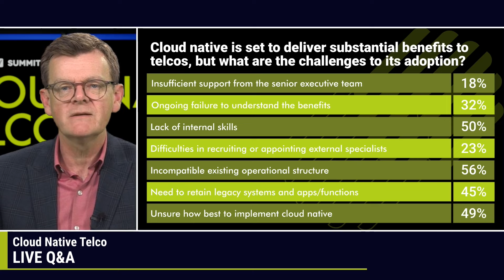Live Q&A featuring BT, LF Networking, Open Infrastructure Foundation, Orange and Verizon Wireless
The Q&A Show was broadcast live during Day Two of the Cloud Native Telco Summit. TelecomTV’s Guy Daniels and Ray Le Maistre were joined by industry guest panellists for this question and answer session. Among the questions raised by our audience were:

0:00 - Introduction from Guy Daniels & Ray Le Maistre
02:39 - What does the Panel think about having all the functions in the cloud and having MEC as near as possible to the DU/RU?
05:02 - Can we have some insight on how ML and AI is used with network observability to provide feedback and improve the network KPIs of telco cloud?
11:41 - Why are many Telcos not yet adopting open source and standards but continue to depend on vendor specific technology?
26:07 - Cloud Native Telco Poll - Cloud native is set to deliver substantial benefits to Telcos, but what are the main challenges to its adoption?
27:32 - How do we fix the challenge of incompatible existing operational structures?
36:44  - What's the overall impact on energy consumption in cloud native versus more traditional models?
42:18 - Are there any open source software tools available to test CNFs? How can we validate CNFs before we move to using them?
45:49 - Key takeaways and learnings from the session

Featuring:
Miguel Carames, Executive Director Cloud and Technology Planning, Global Network & Technology, Verizon Wireless
Neil McRae, Managing Director Architecture & Technology Strategy and Chief Architect, BT
Ahmed Zaidi, Telco Cloud, NFV, 5G Core Architect, Orange
Heather Kirksey, VP Ecosystem and Community, LF Networking
Ildikó Váncsa, Senior Manager, Community & Ecosystem, Open Infrastructure Foundation

First Broadcast Live: September 2022